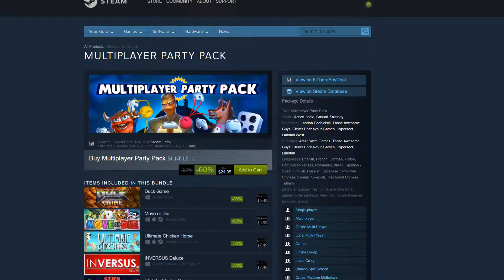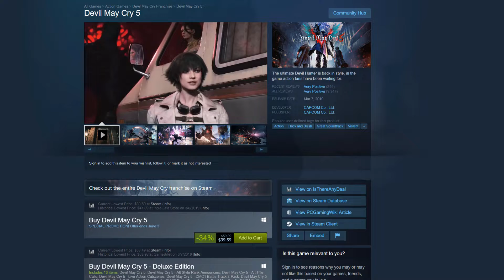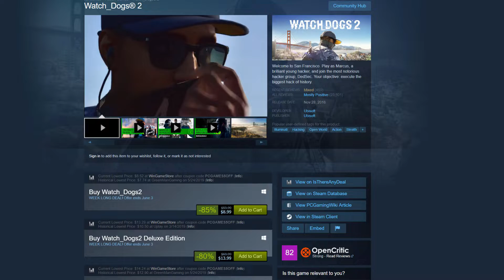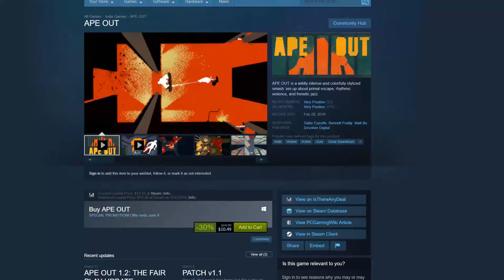May 30 Steam Weekend Sales | Steam Deals of the Week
These are the Steam Deals of the Week! Games Mentioned: Multiplayer Party Pack Bundle, Devil May Cry 5, F1 Franchise, Watch Dogs 2, and Ape Out.